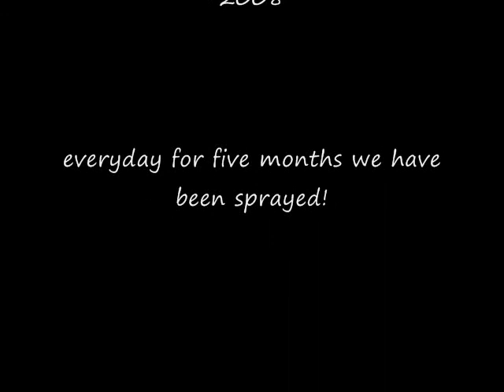chemtrail planes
video I shot of chemtrail planes stop and start spraying over my house. Some of them have no trail at all till they go over, then they leave a trail.